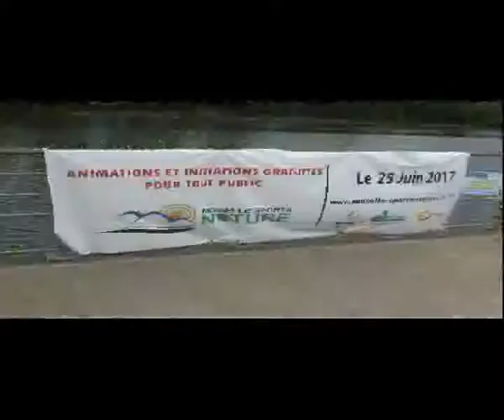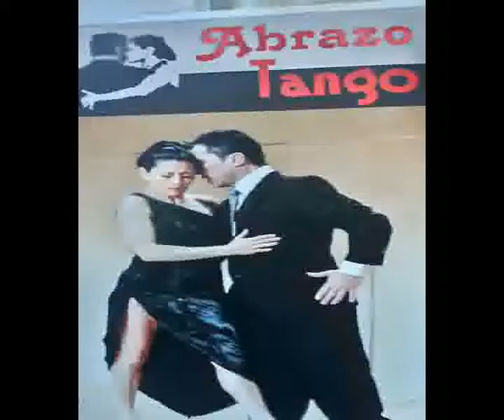Milonga à Thionville - 9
Une milonga est un bal où on danse le tango. Le terme peut désigner à la fois l’évènement et le lieu de danse.

Mais c’est aussi une musique ou danse d’Argentine ou d’Uruguay.

Ce samedi 8 juillet 2017, dans le cadre de Rive Et Cœur De Ville En Fête à Thionville (Lorraine), une animation « danse tango argentin, démonstration et initiation » a été programmée.

Cette milonga a comporté des tangos argentins, des valses argentines et des milongas.
Malgré la chaleur, les danseuses et les danseurs ont brillamment exécuté ces danses.